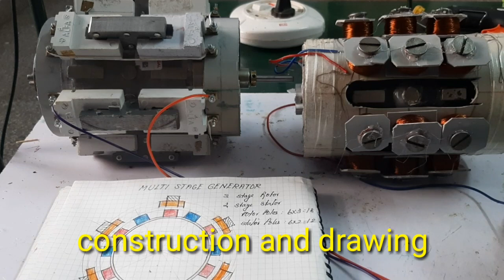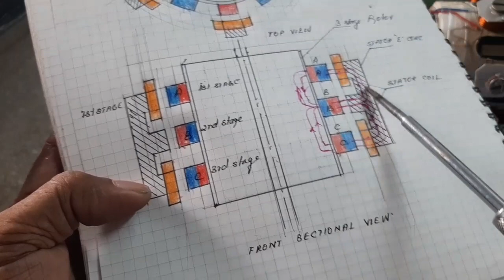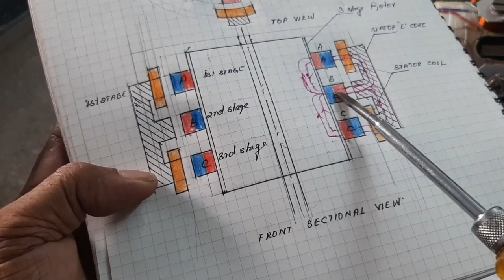500v multi stage wind generator,Free energy or renewable energy generator (Type-2)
This is an another type of multi stage wind generator
It has three stage rotor and two stage stator and each stage has 12 pole rotor and 6 pole stator
For combining 3stage rotor with two stage stator a 'E '- core is used
Here the middle stator has no coil but middle rotor magnet flux link with top and bottom stator coil through E-core.So each coil is interacted two magnets, hence emf generated per coil is increased